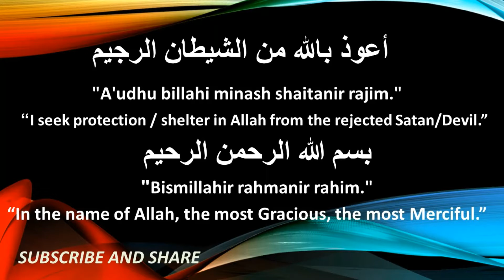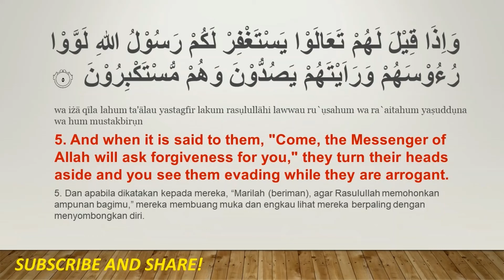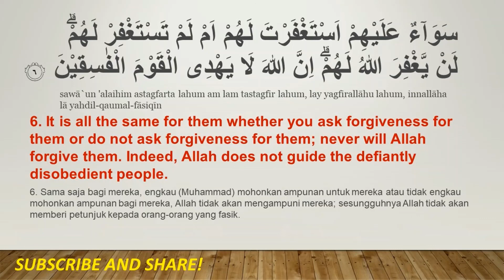63. AL MUNAAFIQUUN / THE HYPOCRITES (5 & 6). ALLAH WILL NEVER FORGIVE THEM